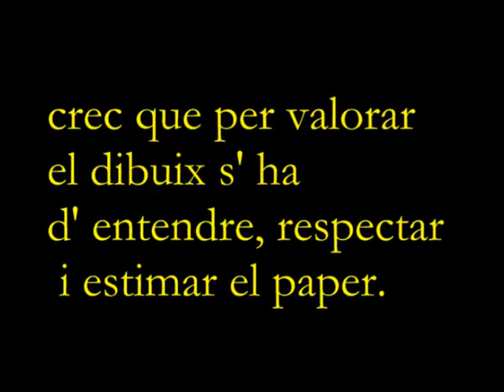Dibuixos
Dibuixos de Manel Plana realitzats amb diferents tècniques